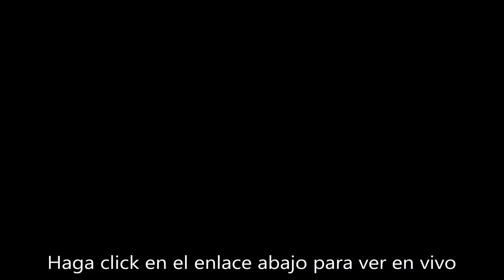Lun. Mar. Jue., 3:30pm GRATIS, En Vivo, Eduardo Soto, contesta sus preguntas de INMIGRACION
en vivo
consulta gratis
consulta gratis
abogado hispano
abogado latino
abogada latina
abogado que hable espanol
trump y la inmigracion
inmigracion trump

Cubana logra Asilo en la Frontera